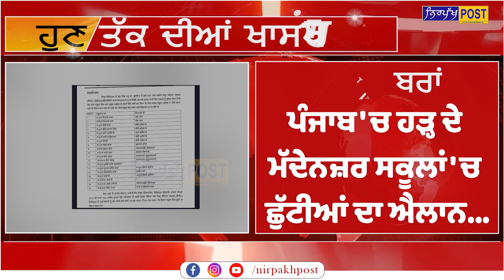ਪੰਜਾਬ ਦੇ ਇਸ ਮੰਤਰੀ ਨੂੰ ਕੱਟਿਆ ਸੱਪ ਨੇ ,,,, ਦੇਖੋ ਅੱਜ ਦੀਆਂ ਮੁੱਖ ਖ਼ਬਰਾਂ